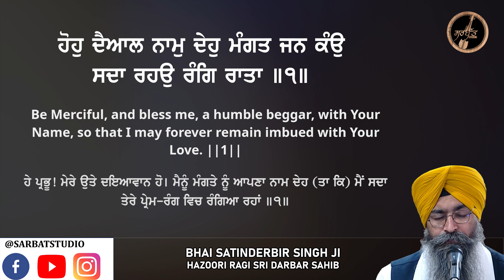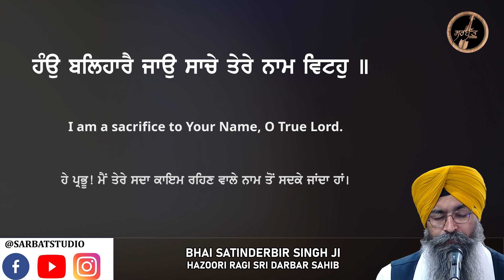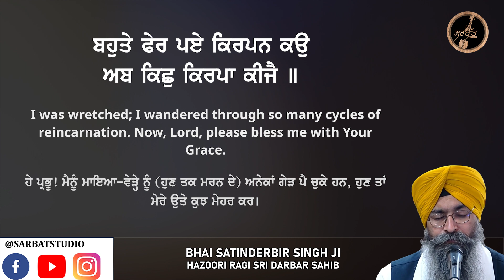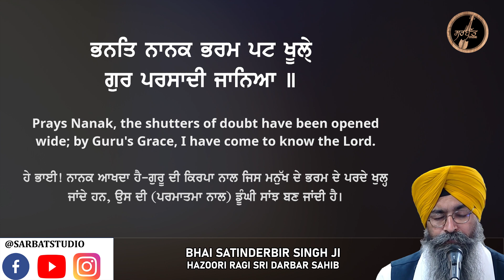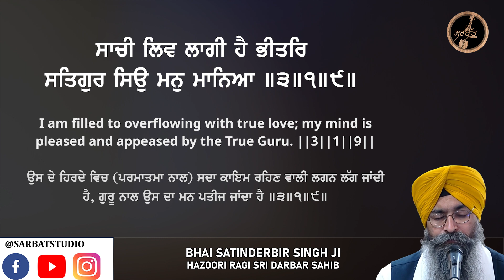Hoh Dayal Darshan Deho Apna - Bhai Satinderbir Singh Ji - Hazoori Ragi Sri Darbar Sahib